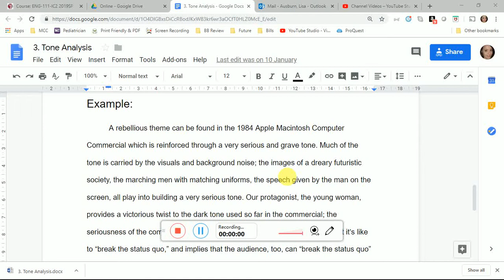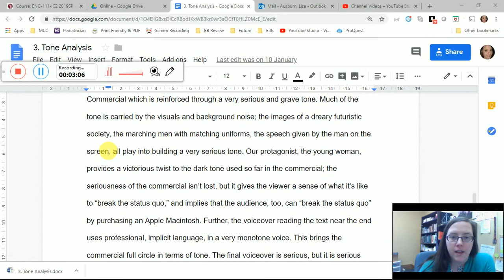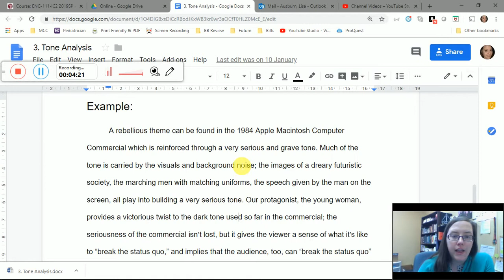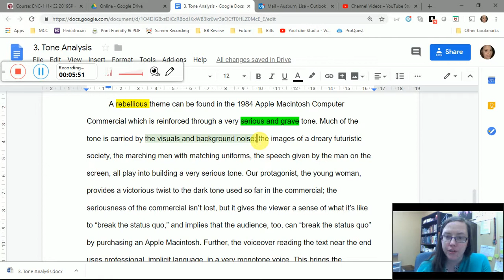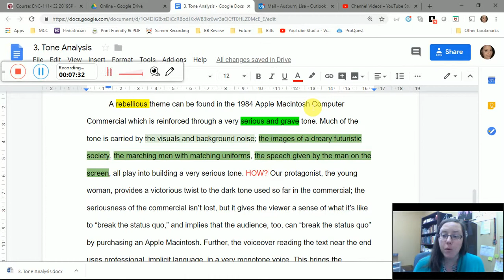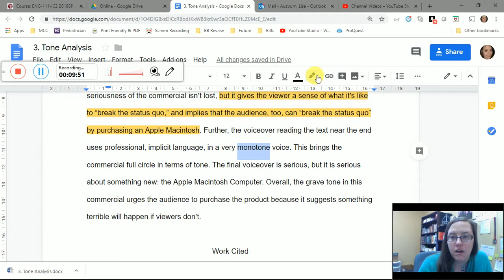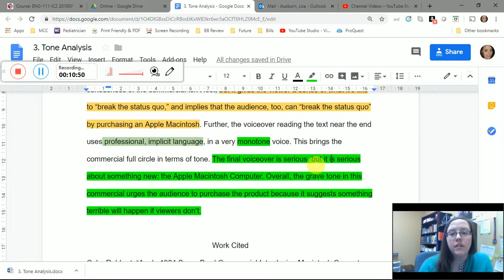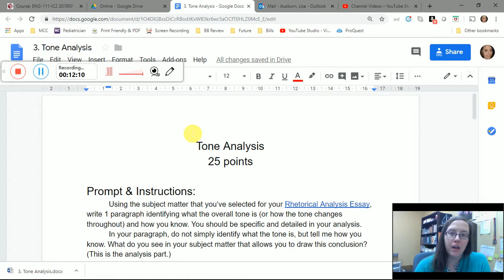Tone Analysis Example | Walkthrough